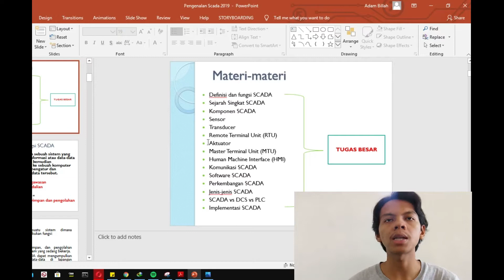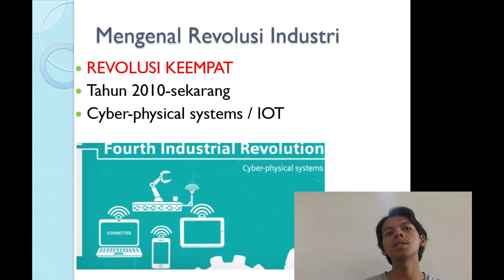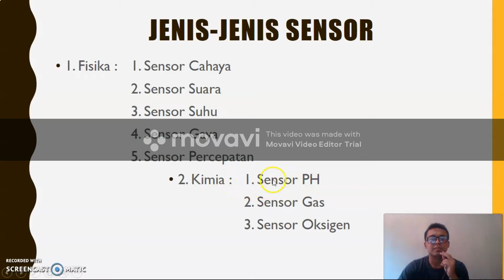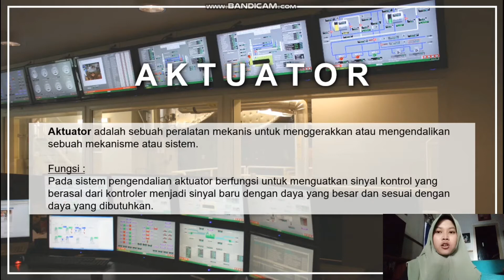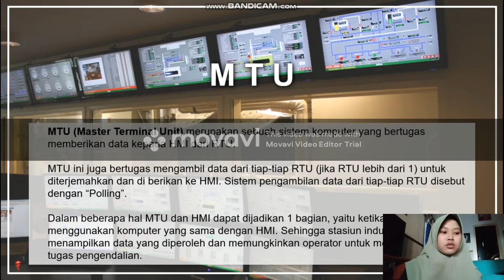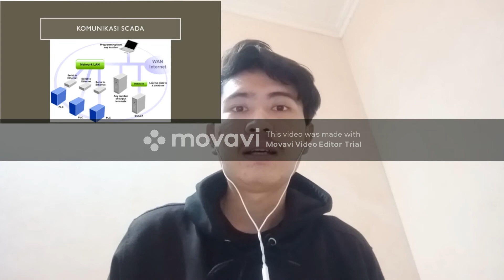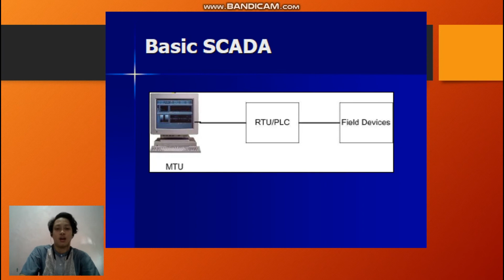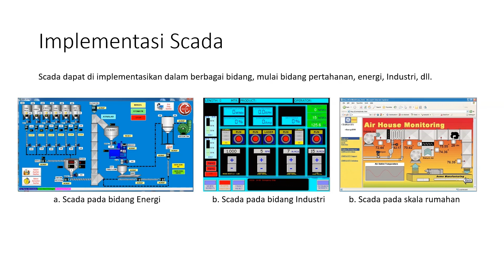Tutorial SCADA for Beginners